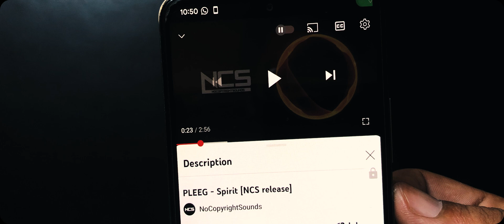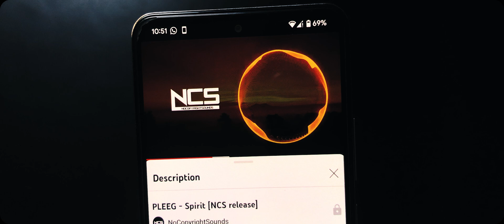Enable YouTube Background Music Play - Android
⌚ Chapters :
00:00 How does it work ?
00:48 How to enable it ?
01:35 How to use it ?